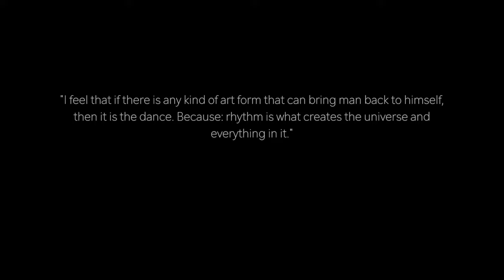Alex Frei Boléro sneak peek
A sneak peek of the rehearsals for Alex Frei's new creation, Boléro.